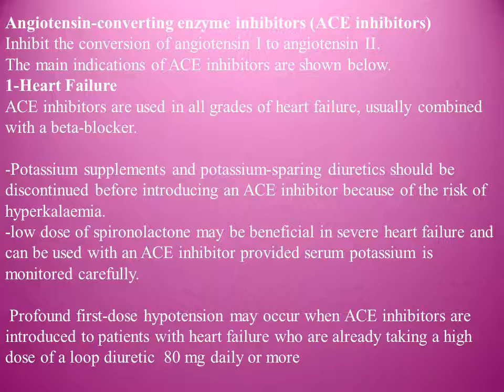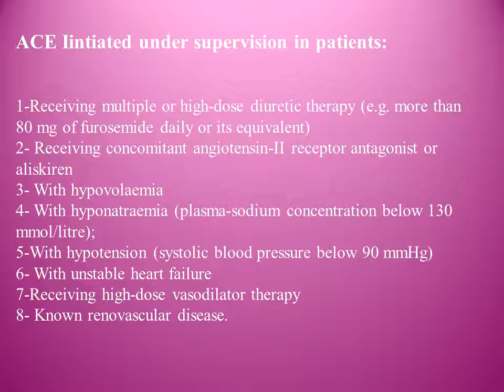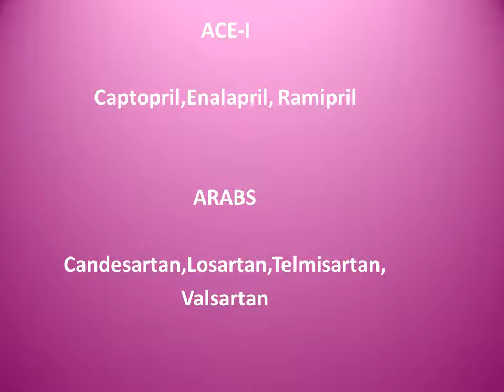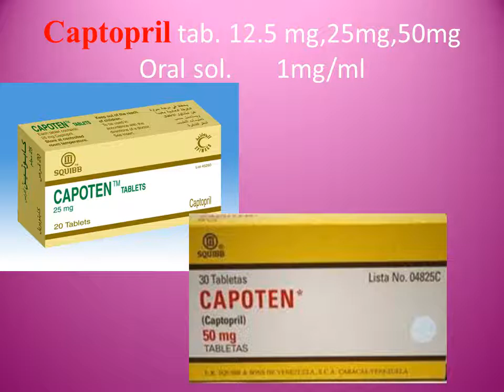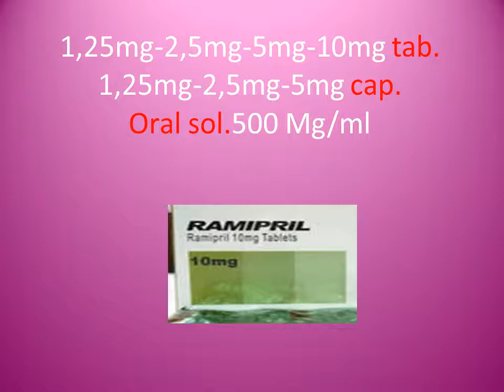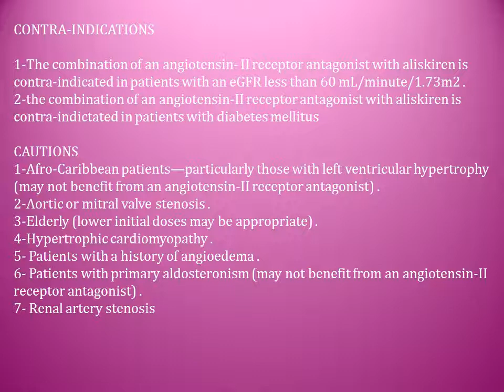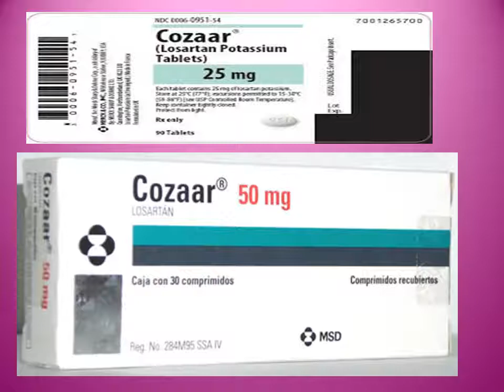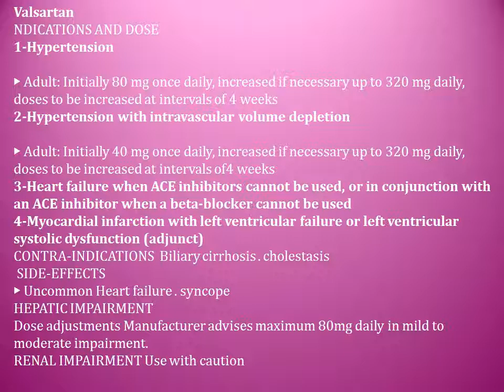CLINICAL PHARMACY LAB 1[ACE I AND ARBS]